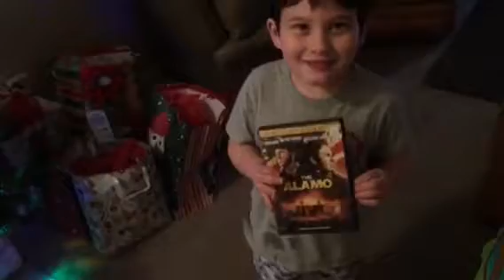The preview present